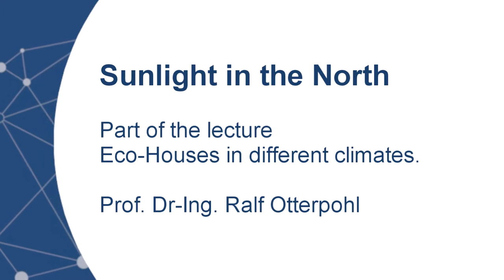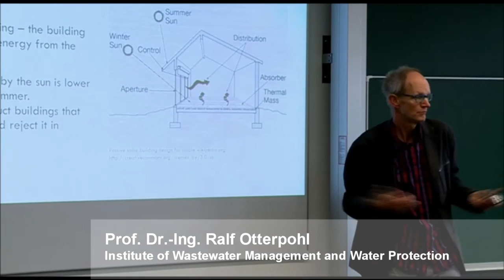Lecture: Eco-Houses in different climates - Sunlight in the North